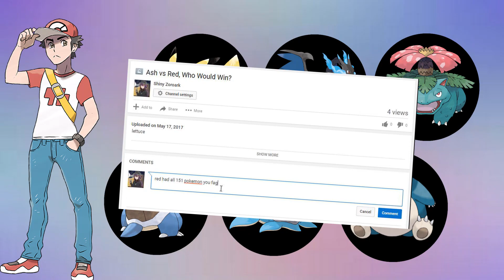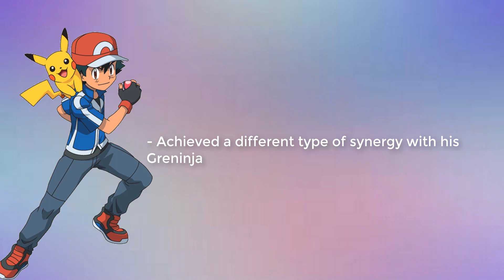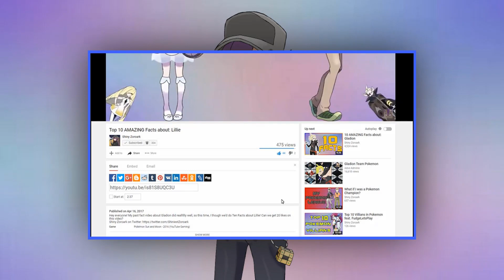Ash vs. Red, Who Would Win?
When someone mentions strong Pokemon trainers, there are two that come to mind, Ash and Red, but who is the stronger trainer? Ladies and gentlemen, my name is Shiny Zoroark, and I present to you, Ash vs. Red, Who Would Win?